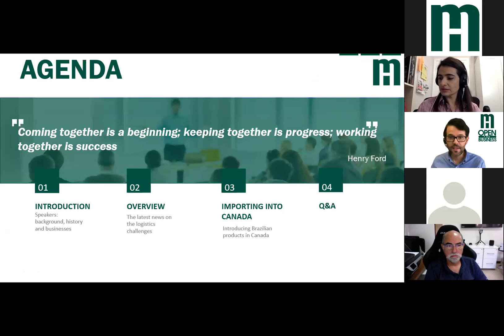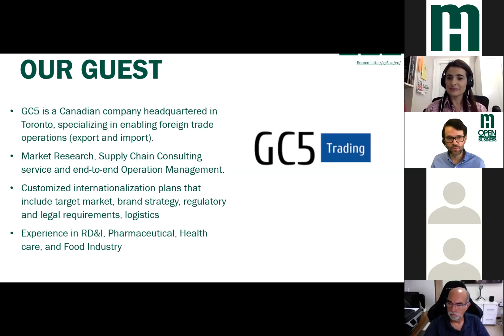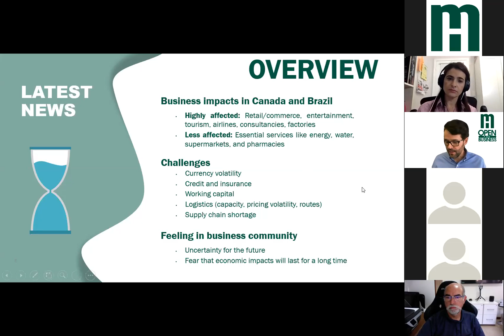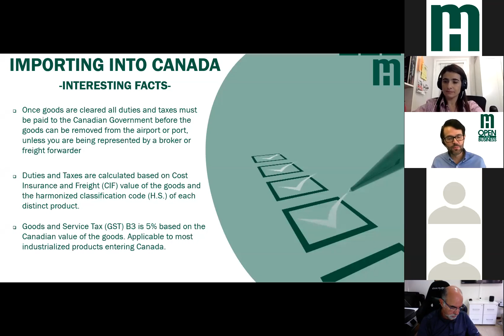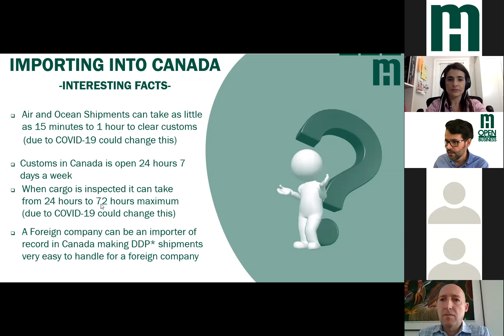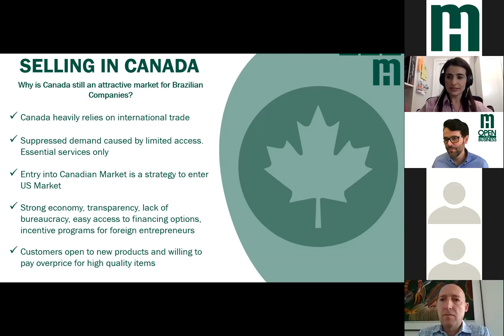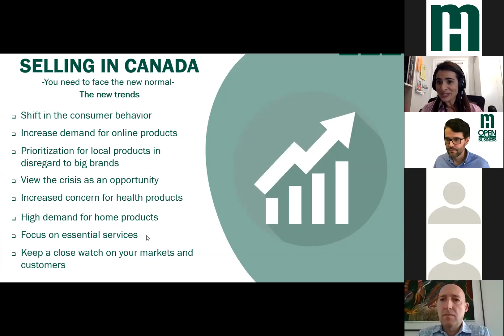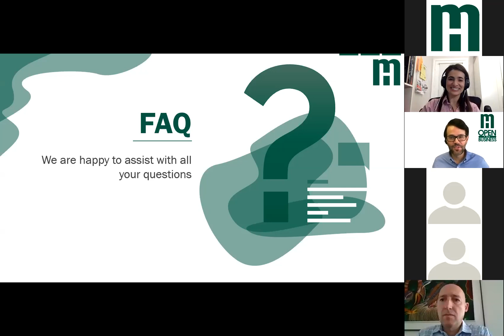WEBINAR: Entrando no mercado canadense durante a crise COVID-19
DESCRIÇÃO
O surto do CORONAVIRUS (COVID-19) tem afetado fortemente a cadeia de suprimentos global, restringindo a circulação de mercadorias e obrigando empresas a encontrarem soluções alternativas para alcançarem novos mercados. Assim como agentes de carga, que precisam utilizar de opções criativas de frete para superar a constante variação nos preços de transporte.
Discutiremos neste Webinar opções de introdução de novos produtos no mercado canadense, os desafios de distribuição de mercadorias, e o acesso restrito às opções de transporte Aéreo e Marítimo.

TÓPICOS:
- A introdução de produtos Brasileiros no mercado Canadense
- Como estar preparado para enfrentar a crise com sucesso
- Opções e Desafios do transporte internacional de mercadorias

PÚBLICO-ALVO
Empresários Brasileiros, Agentes de Carga, Exportadores e Importadores de Mercadorias, interessados no transporte internacional de cargas e no comércio Brasil-Canada

QUEM SOMOS
A MELLOHAWK Logistics e um agente internacional de cargas localizada em Toronto no Canada, com mais de 17 anos de experiência no mercado de transporte aéreo, marítimo, e terrestre entre Canada, Estados Unidos, Brasil e mais de 150 outros países. Contamos com a parceira das principais empresas e agentes de transporte de carga oferecendo soluções integradas de transporte, liberação de alfândega no Canada, gerenciamento de projetos logísticos, e cargas complexas.

HOSTED BY:
ARNON MELO, Presidente da MELLOHAWK Logistics

SPECIAL GUEST:
CAROLINA HACK, Sócia e Fundadora da Empresa GC5  - Canadá